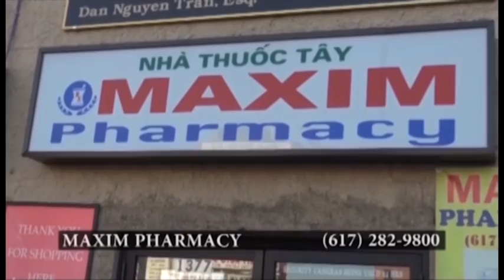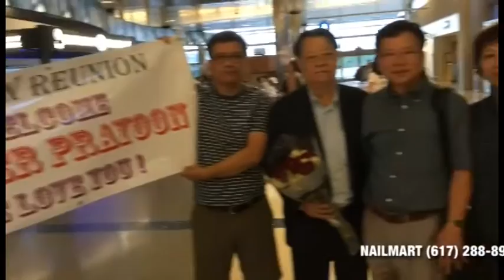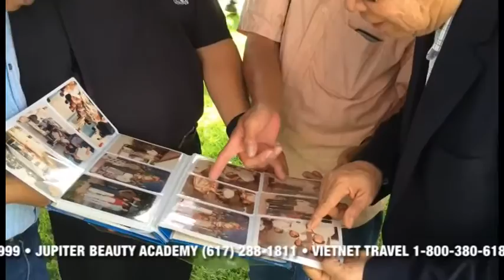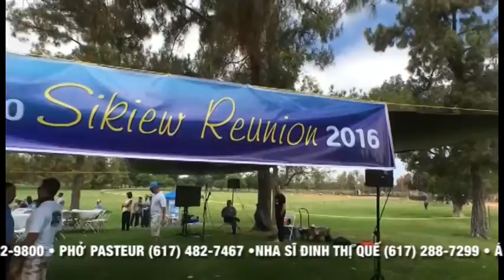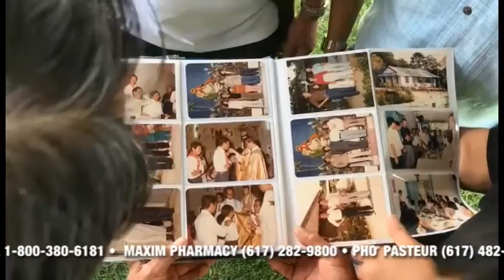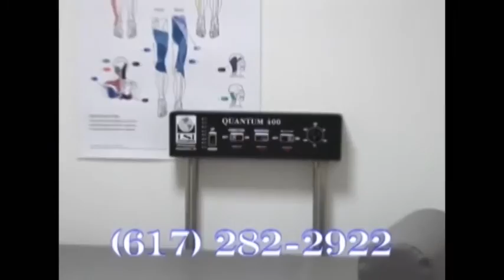Hội Ngộ Sikiew tại Caly